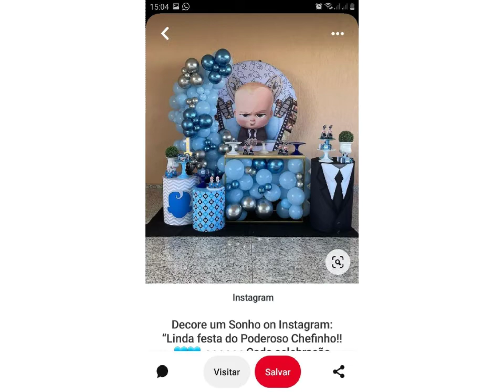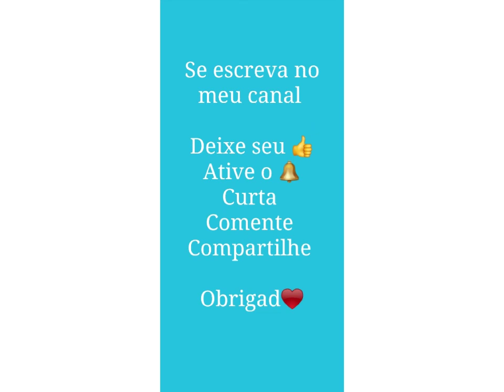FESTA PODEROSO CHEFINHO/ANIVERSÁRIO PODEROSO CHEFINHO/DECORAÇÃO PODEROSO CHEFINHO